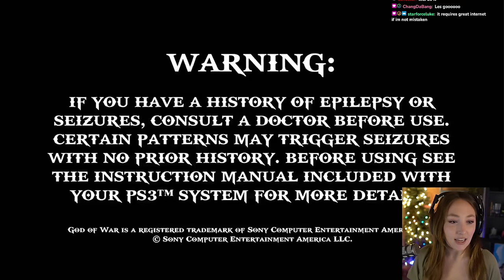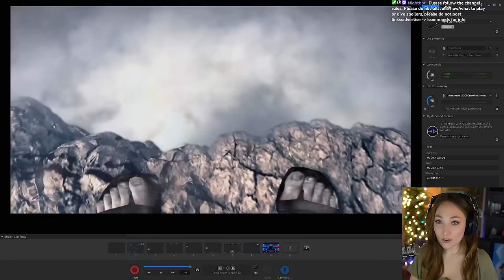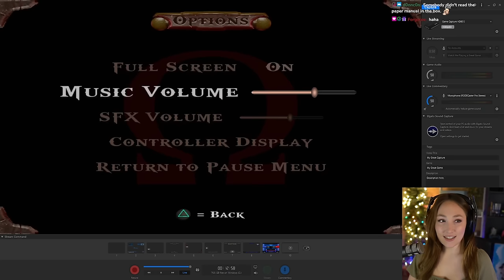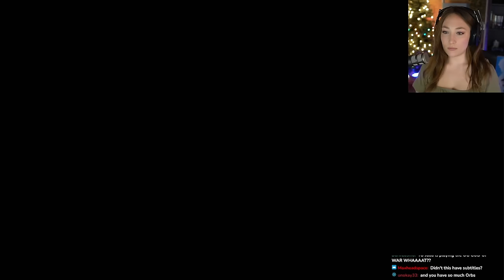God of War 1 HD - FIRST Playthrough [Part 1] THIS IS SO FUN! (PS5)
Finally starting the original God of War!! I am so excited to see Kratos' story from the beginning! I'm playing on my PS5 via PS Plus Premium classic game streaming :)